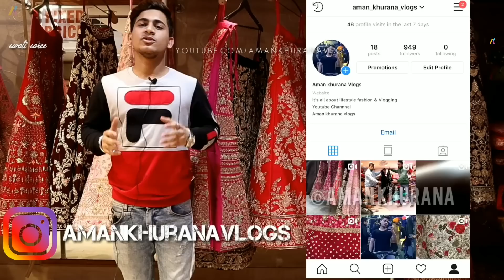Silver Plated Queen Lehenga in new 2020 Collection ( Premium Quality and Heavy flair) Chandni Chowk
Hi,
    Hlo Guys today video is ladies Subscribers and too much verity in Lehenga .

Swati Sarees

1874, Haveli Jugal Kishore, Gali ghante wali, Opposite- Haldiram, Chandni Chowk, Delhi-110006

Pls call on mobile no.

Music I can use in Video 💐💐💐💐💐

searching my video in those keys...

The streets of Chandni Chowk need no introduction—from movie titles to Bollywood songs, the name Chandni Chowk makes it to pop culture references quite often. This part of Delhi is known not just around the country, but around the world, and with good reason too—the charm is certainly unmatchable.

Lehenga style saree is a new trend of saree introduced in India. This is an aesthetic blend of the traditional saree and a lehenga choli. A lehenga style saree is normally 4.5 metres to 5.5 metres long.

wholesale market delhi, wholesale market of saree, wholesale market of saree Delhi, wholesale market Chandani chownk Delhi, saree market chandani chownk Delhi, sadar bazar, Chhawari bazar Delhi,
saree ke
saree designs
blouse wearing
saree draping styles
saree hot
saree pallu
how to wear a cotton saree
saree actress
saree blouse
saree song
lehenga image
lehenga saree cutting
lehenga makeup
how to make saree at home
lehenga hairstyles
lehenga dress
lehenga saree photo
lehenga dance
lehenga song
lehenga suit
bridal lehenga
l